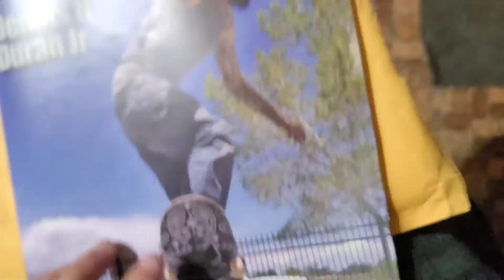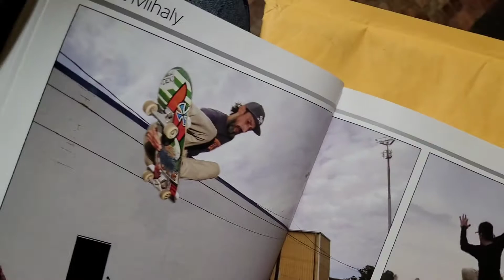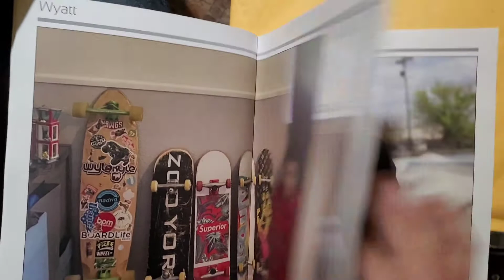Demo at Agawam Skatepark! AND MAGAZINE INFO!!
All the information on the magazine along with tons of footage! A local skate shop, Theory, put on a Demo today with prizes, food, and drinks! Absolutely amazing turnout and way too many tricks landed to go through then all! This is a long one so get comfy 🤣